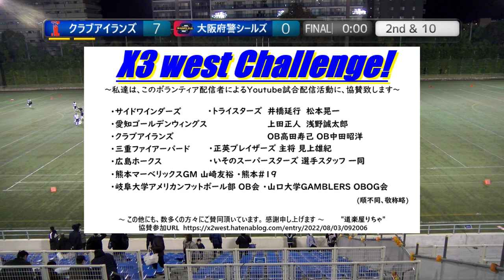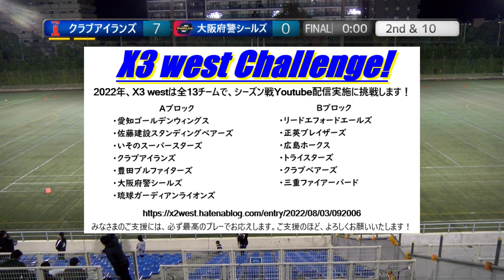20221120【4Q】クラブアイランズ×大阪府警シールズ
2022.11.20(Sun) X3リーグ west at 鶴見緑地球技場
クラブアイランズ×大阪府警シールズ【4Q】

2022シーズンは、NFA日本社会人アメリカンフットボール協会承認の下、全X3westチームの協賛支援企画をたてて頂き、X3westの試合撮影、Youtube配信をさせて頂いています。